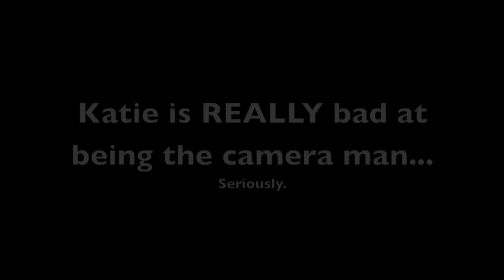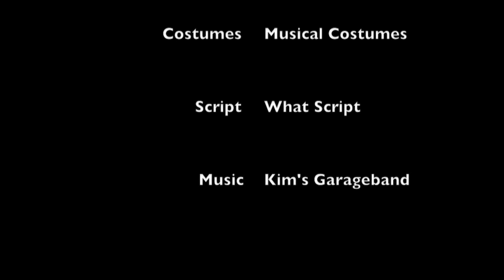AP US History Project - The Dating Game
Bryan Baugh as Andrew Jackson, Jeremy Sickles as James K. Polk, Nora Noone as Abraham Lincoln, Katie Rossiter as Eleanor Roosevelt, Kim Vredenburgh as Vana Yellow/ The indian.

This was a project for points for a pretty laid-back APUSH teacher, so don't expect large amounts of historical relevancy. or ANY historical relevancy. Sorry about how the music is irritatingly loud, but when it exported from whatever editing program Kim has, the sound effed up. Anyways, I hope you thought it was as funny as I did.

PS- Suprised Kitty is NOT our video.